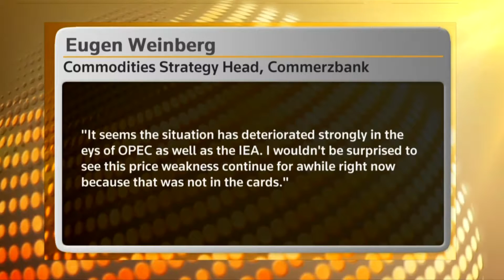Oil glut to persist - IEA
The International Energy Agency's gloomy forecast on the global outlook for oil demand sent crude prices down. Fred Katayama reports.